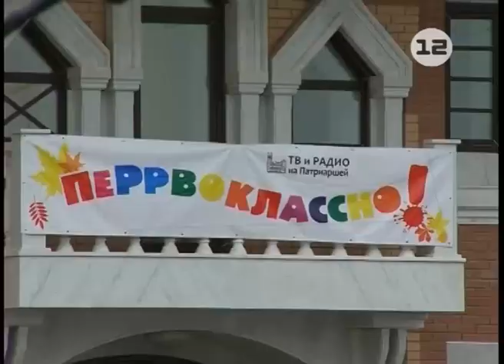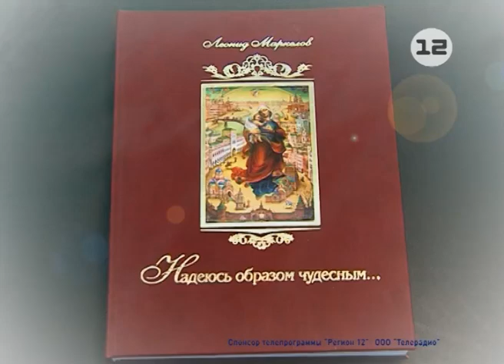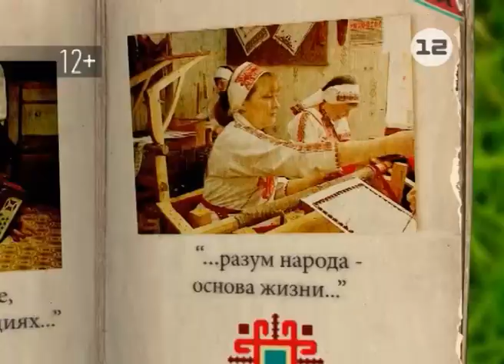Марий Эл ТВ: Репортаж «Масленица на Патриаршей площади»